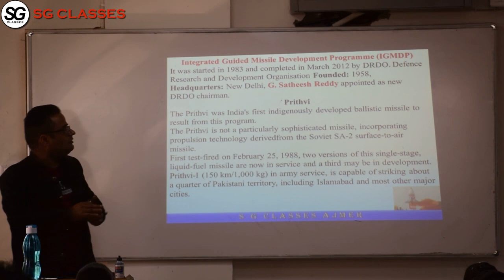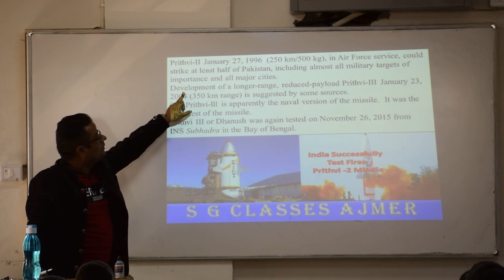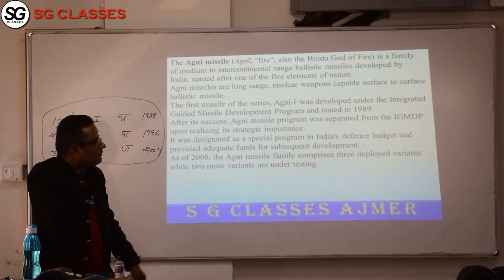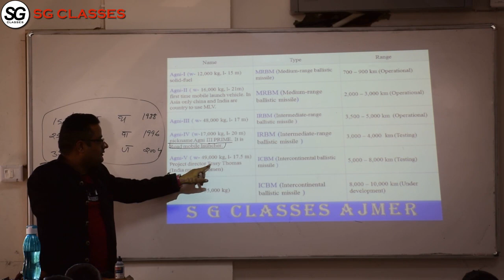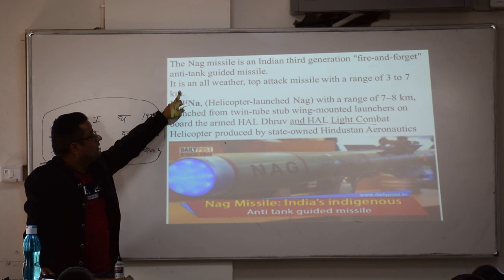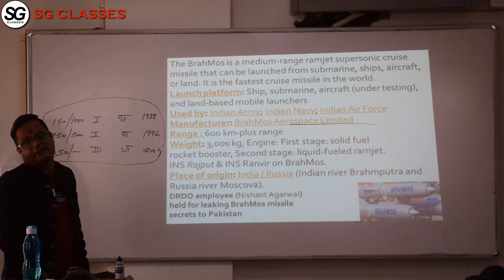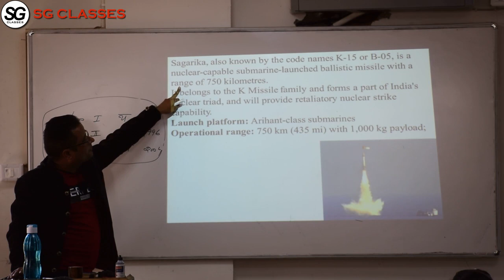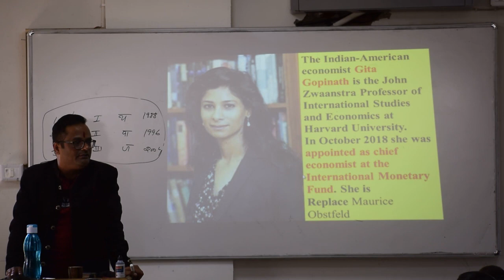India's Deadliest Missile - List Of Powerful Indian Missiles With Range & Capacity In Hindi